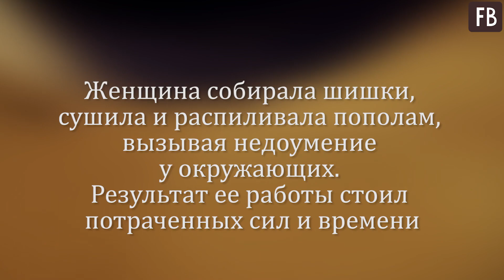Женщина собирала шишки, сушила и распиливала пополам, вызывая недоумение у окружающих